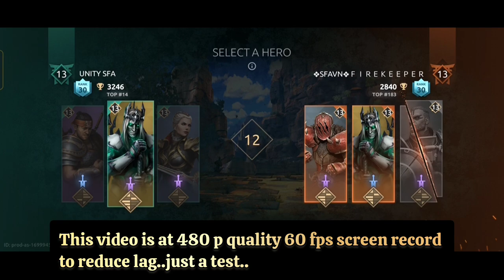A GOOD GAME....... Shadow Fight Arena ....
Shadow Fight Arena 4 A Really Good Game.